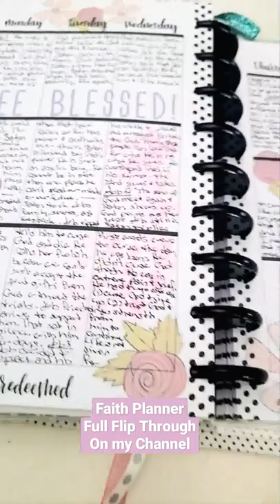Finally I have a flip through of the bible study section in my faith planner!